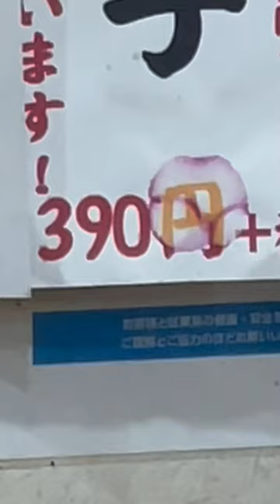真鱈の白子を食べてみた「濃厚でクリーミー」コスパ回転寿司店で実食